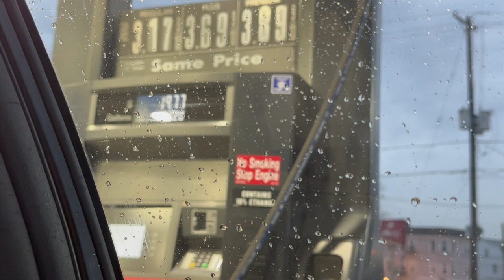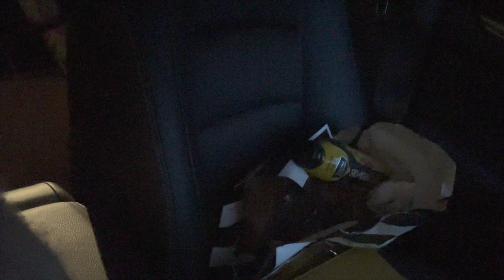Vlog 01. A Very Eventful Weekend | Dinner At Lamias, Barbie Karaoke, Renaissance Film & More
Back to vlogging!! Feeling inspired!

This one follows my verrrryyyyy eventful weekend all centered around fam(ily). From dinner in NYC, to Barbie Karaoke night, watching 'Renaissance: A Film By Beyoncé', and then a whole production. it was allll worth it (and tiring)!

xoxo,
AC